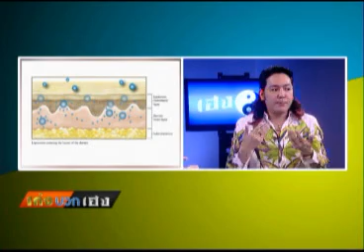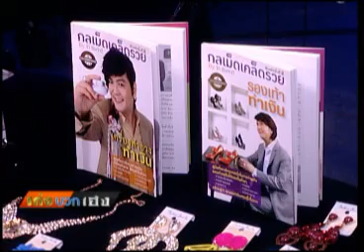เก่งบวกเฮง 19 07 56 เบรค2